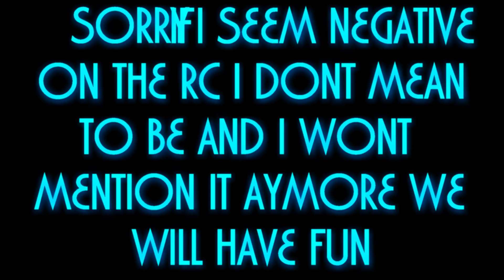Can The Maxx Slash Rip Through The New Bash Spot As Good As The Mojave?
vlog 24 153   I found a new place to run the rc cars I have already ran the Mojave here now its time to see how the Traxxas Maxx Slash does and spoiler alert it was fun!

save 5% code   l2thew

GREAT DISCOUNTS HERE